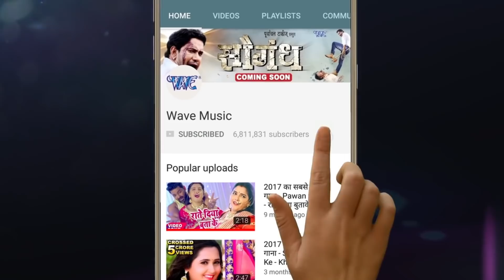हर साल की भांति इस साल भी प्रमोद प्रेमी का ये गाना धमाल मचा दिया - Didiya Ke Gawe Holi Me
bhojpuri song dj2024
dj remix bhojpuri 2024
dj remix song bhojpuri
dj vikash bettiah bhojpuri song 2021 nonstop dj song bhojpuri 2021 remix
bol bam song 2021 dj remix nonstop
new bhojpuri song 2021 dj remix nonstop

Dj bhojpuri song ✓ Bhojpuri song dj ✓ Shilpi raj non stop song 2021 ✓ Nonstop bhojpuri dj song 2021

#Bhojpuri dj song new
Bhojpuri dj remix song
Bhojpuri dj wala gana
Bhojpuri nonstop dj song

Bhojpuri dj remix gana
Bhojpuri dj remix 2021
Bhojpuri dj remix new song

non stop bhojpuri dj
bhojpuri nonstop dj jbl
dj nonstop bhojpuri dj
bhojpuri full dj nonstop
bhojpuri nonstop fast dj
bhojpuri nonstop full dj
dj nonstop bhojpuri remix
bhojpuri nonstop dj full bass
dj deepak nonstop bhojpuri
bhojpuri dj nonstop dj song
dj lala nonstop bhojpuri
new nonstop bhojpuri dj
dj rajkamal basti nonstop
bhojpuri song non stop
nonstop bhojpuri dj hi tech
nonstop bhojpuri dj mashup
bhojpuri nonstop dj video song
hindi vs bhojpuri nonstop dj song
new nonstop bhojpuri dj song
bhojpuri nonstop full dj song
bhojpuri devi geet nonstop dj
new dj bhojpuri nonstop song
nonstop bhojpuri dj download
bhojpuri chhath nonstop dj song
bhojpuri chhath geet dj nonstop
bhojpuri nonstop video dj song
nonstop bhojpuri dj guddu raj
bhojpuri gana nonstop dj remix
bhojpuri naya gana dj nonstop
bhojpuri nonstop gane dj me
dj lkm guruji bhojpuri nonstop
nonstop bhojpuri dj hard bass
bhojpuri hit nonstop dj song
bhojpuri nonstop jbl dj song
dj jagat raj bhojpuri nonstop
bhojpuri dj nonstop khesari lal
hindi bhojpuri nonstop dj song
hindi vs bhojpuri nonstop dj
bhojpuri hot non stop dj song
bhojpuri ganpati song dj nonstop
nonstop bhojpuri dj song khesari lal
nonstop dj song bhojpuri chhath puja
dj subol kolkata nonstop bhojpuri
latest bhojpuri nonstop dj song
bhojpuri love song dj nonstop
new nonstop bhojpuri dj remix
new nonstop bhojpuri dj song 2020
non stop bhojpuri dj song khesari lal
bhojpuri dj song khesari lal nonstop
khesari lal bhojpuri dj song non stop bhojpuri khesari lal nonstop dj song
bhojpuri dj song khesari lal yadav हर साल की भांति इस साल भी प्रमोद प्रेमी का ये गाना धमाल मचा दिया - Didiya Ke Gawe Holi Me

Album :- Rang Chuwata Pichkari Se
Song :- Rang Chuwata Pichkari Se
Music Director :- Shanker Singh
Video Director :- Rishi Raj